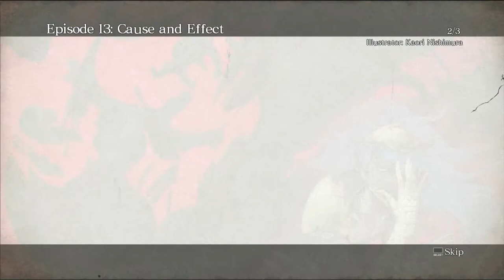Cơn Thịnh Nộ Của Thần :Asura's Wrath Gameplay Walkthrough[1080p HD PS3] Part 13 (Full Vietsub)